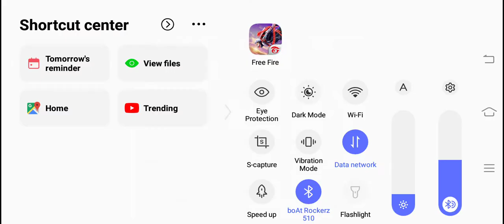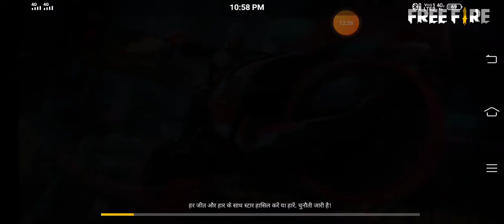February 11, 2021